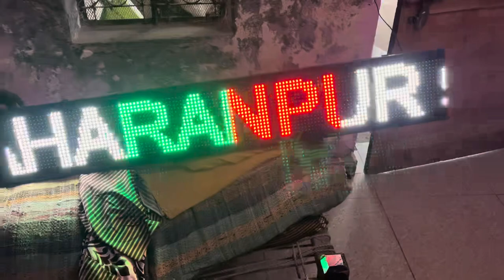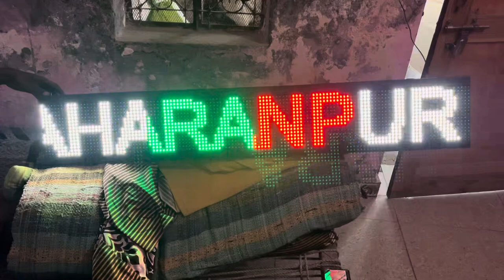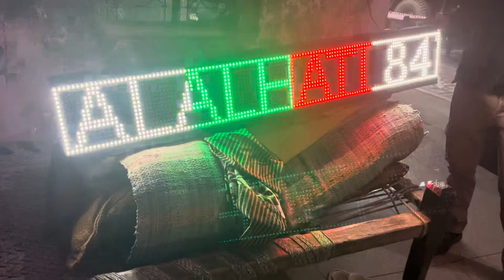DJ PAR LAGAO LED DISPLAY RUNNING BOARD